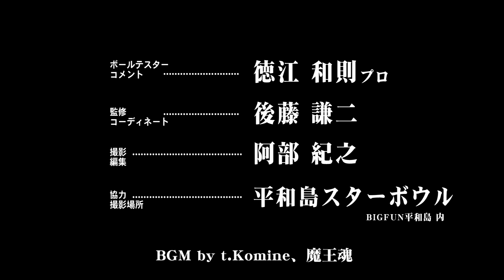徳江和則プロ軌道ビデオ ウィキッド・エンカウンター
2012年7月発売　コロンビア300のウィキッド・エンカウンター
COLUMBIA300 Wicked Encounterの軌道を徳江和則プロの投球で御覧ください。